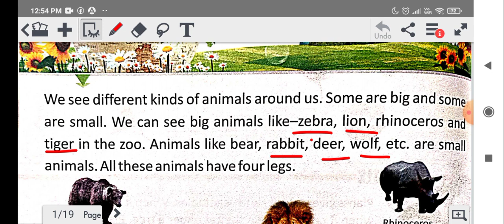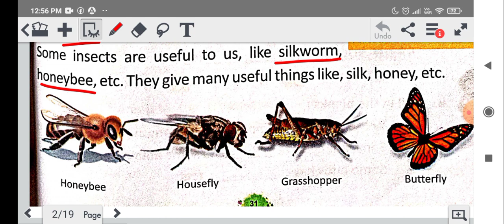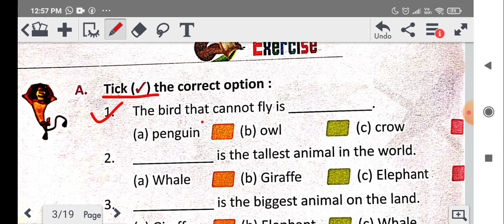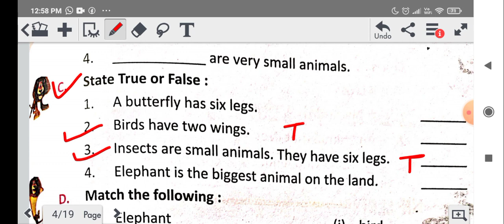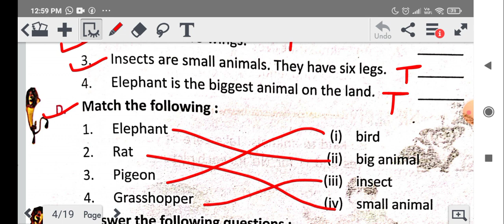Ch 5 Animals Around Us